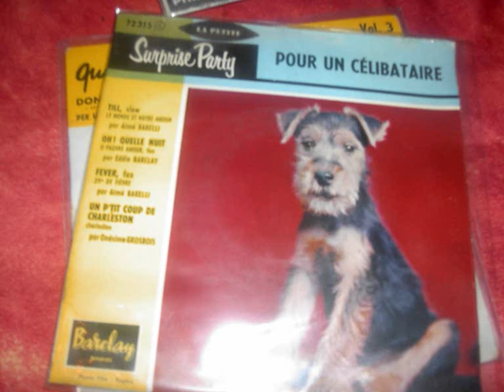aimé barelli fever